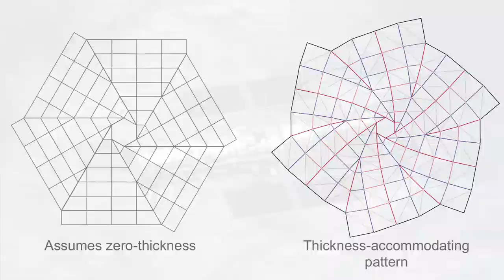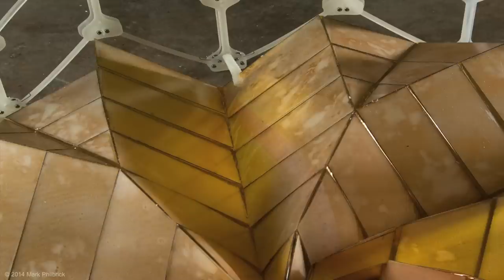Can origami advance space exploration? | Shannon Zirbel | TEDxPeachtree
This talk was given at a local TEDx event, produced independently of the TED Conferences. Current space missions to outer planets are unmanned due to the long periods of time to make the journey and technological limitations. Shannon Zirbel shows us the work being done in solar panels - the main source of power for missions - that could transform space exploration.

Shannon Zirbel is a doctoral student studying mechanical engineering at Brigham Young University. She is also a NASA Space Technology Research Fellow. Inspired by her childhood dream to be the first woman on the Moon, she has been developing a solar panel array prototype that folds and unfolds using the principles of origami that will power missions further into space more efficiently.

Her research on applying compliant mechanism theory to space technology has been covered by Wired magazine, Engadget.com and National Public Radio.